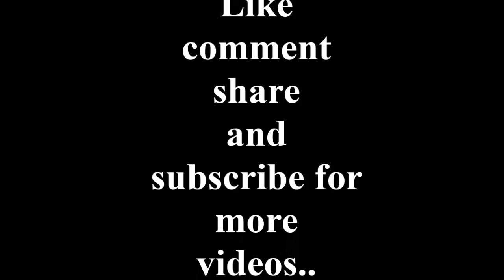सब्जी या फल/Fruit or vegetable